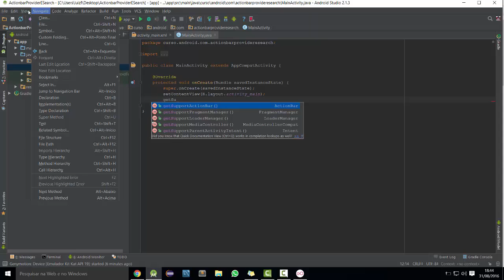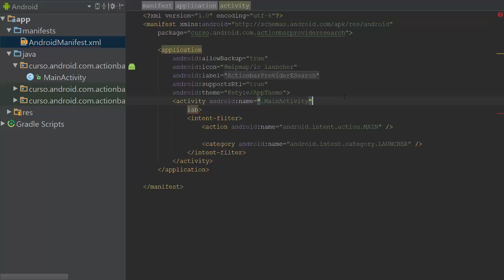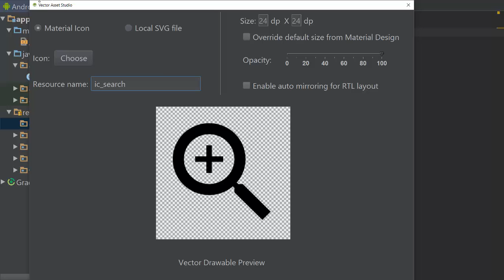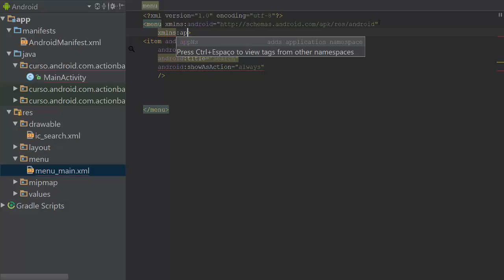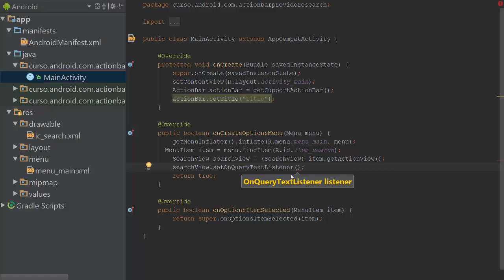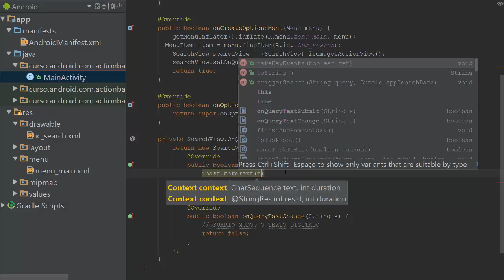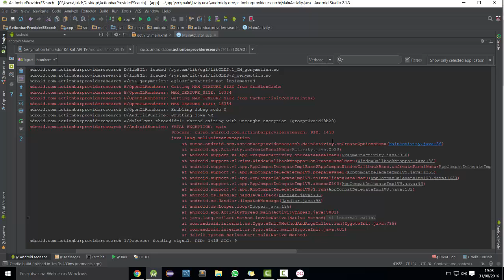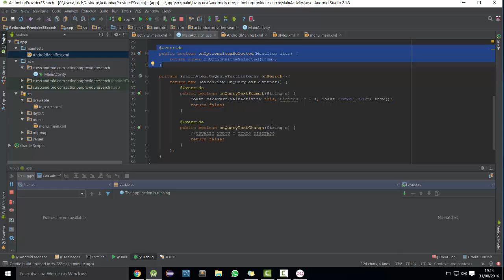[Desenvolvimento em Android] 12 - Search View na Action Bar